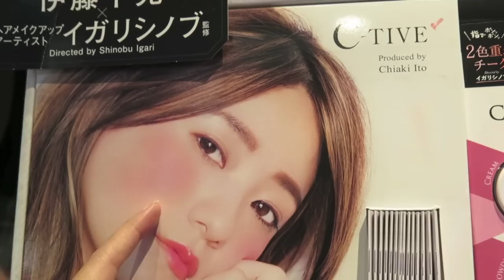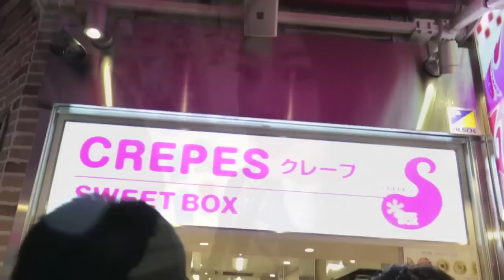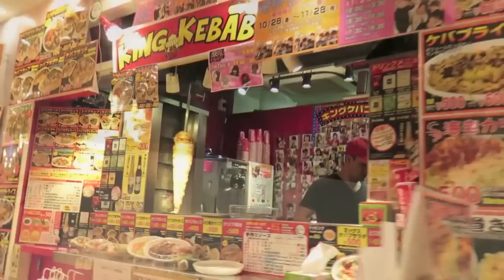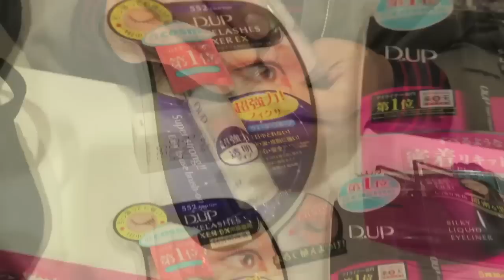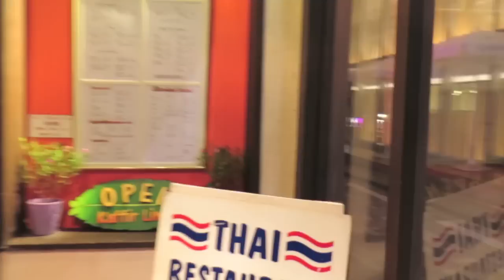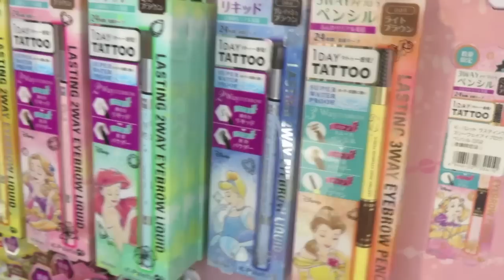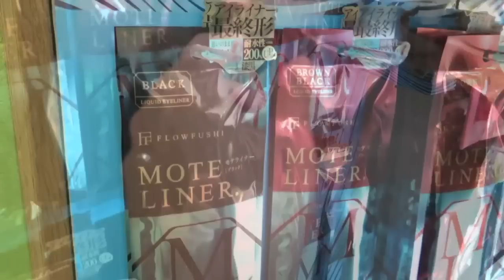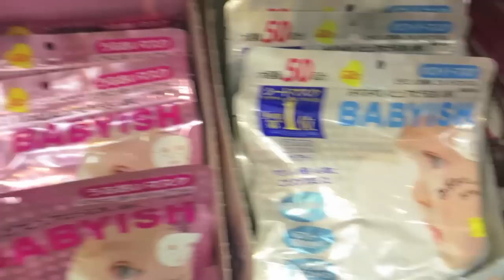Mainan Makeup di Harajuku ||JAPAN VLOG Eps 6